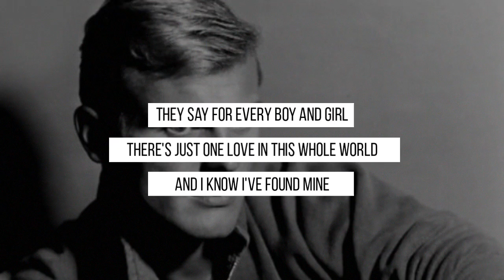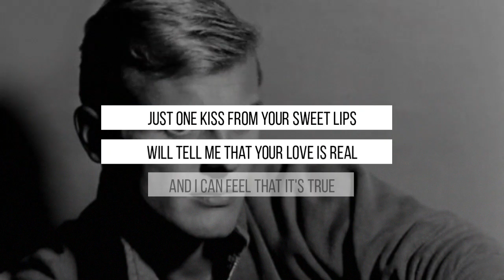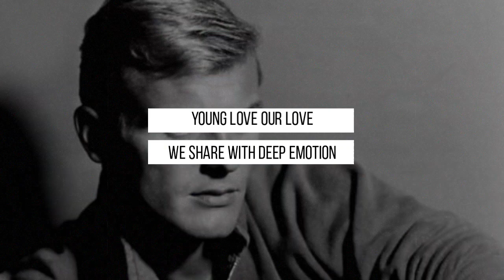young love - tab hunter (lyrics)